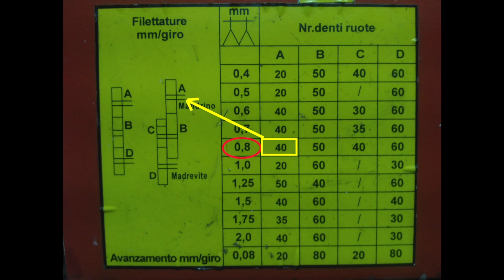Tornio cinese: scelta ed installazione del corretto gruppo di ingranaggi per filettare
Sembra una banalità per chi lo possiede già ma come si fa a fare le filettature con un tornio economico?
Sulle macchine professionali esiste un vero e proprio cambio di velocità che permette, oltre che a filettare, di variare gli avanzamenti del carro in rapporto al numero di giri. La scatola Norton.
Ok, ma su quelli di fascia hobbistica?
In questo caso ci si avvale della più macchinosa cascata di ingranaggi la quale consente un discreto assortimento di passi.
Nel video di oggi vi spiego, a grandi linee, come fare a selezionarle ed installarle nella vostra macchina.
Il metodo potrebbe variare leggermente ma più o meno per tutti i torni di fascia hobbistica la tecnica è uguale o molto simile.
L'utensile che preferisco usare per filettare Ehi, guarda cosa ho trovato su AliExpress I nuovi utenti possono ottenere un coupon da US $4!